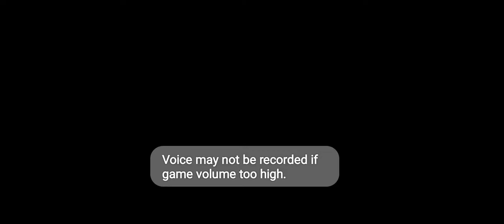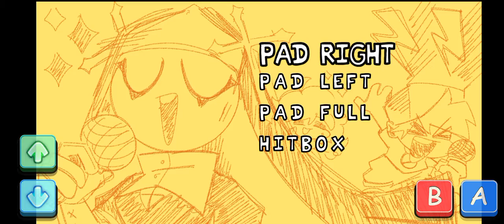FNF ON ANDROID !!!! 😱😱😱😱